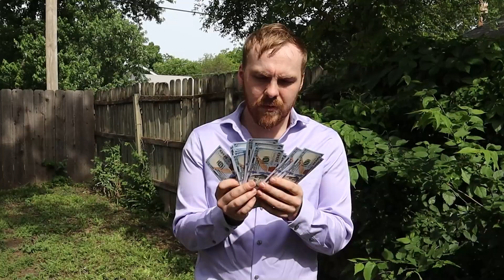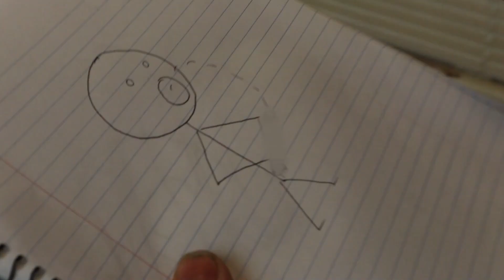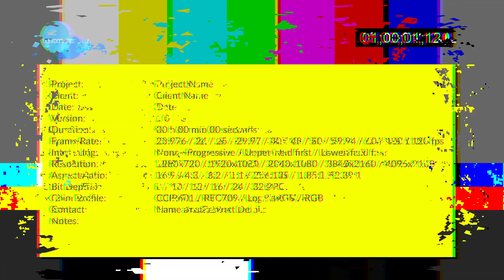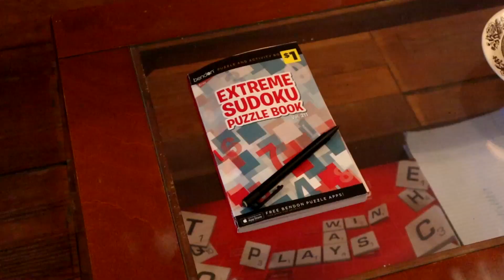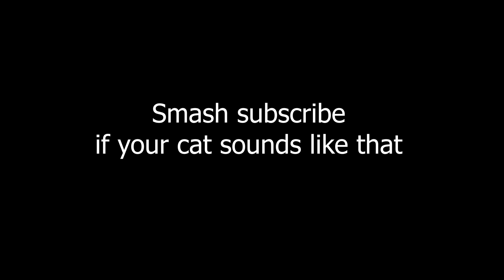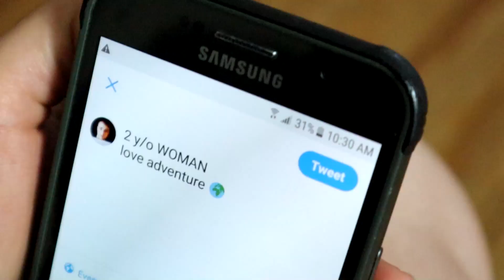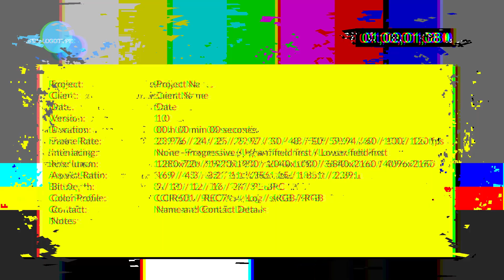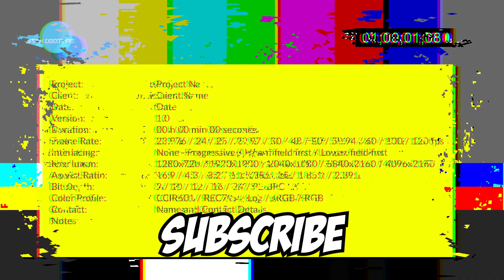2022 Comedy Compilation | LevyLand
Compilation of hilarious shorts and sketches

It has been an absolute pleasure creating comedy content for you all.

We've taken much inspiration from other youtube channels, such as Cherdleys, Trevor Wallace, Blake Rosier, Key & Peele, Auntie Donna, and many more... We love all you fellow creators and strive to be great one day like you all.

Hope you enjoy the original content!

00:00 sus charity
01:03 pee scientist
03:56 light salad
05:15 pacer gram litness test
07:10 extreme sudoku
07:37 something's wrong with my cat
09:01 biscuit defusal
09:55 o brother where fart thou
10:40 sweet baby ray's
12:07 misogynist magician
14:27 how vibes effect plants
16:51 sherlock, holmes
17:44 extreme dog petting
19:03 i don't understand it and i don't like it
22:19 midwest weather report
22:54 when she loves adventure
24:38 when you lose your key
26:05 hilterdofla in math class - haha can't shadow-ban me if I don't spell it right
26:33 the 2022 power outage experience
26:48 video game tilt filter
28:52 medication tv commercials be like
30:36 eleven bananas
31:25 illegally blind
32:00 if jacob collier was tone deaf
32:26 joey fantona: attorney at law